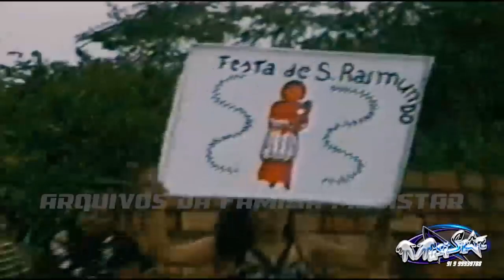FESTA DO PAU - COLÔNIA CHICANO - SANTA BÁRBARA DO PARÁ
TRECHOS DA TRADICIONAL FESTA DO PAU NA COMUNIDADE DE COLÔNIA CHICANO EM SANTA BÁRBARA DO PARÁ NO ANO DE 1993